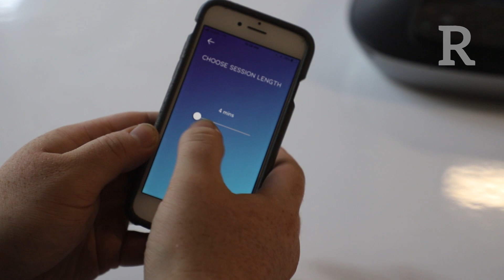Treating stress and anxiety with AI technology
Ryerson alumni Aaron Labbé built his thesis project into one of Canada’s leading AI startups.

After battling with his own mental health issues, Labbé created a new approach to mental health treatment with the LUCID Project which utilizes technology to help people better manage stress and anxiety.

LUCID’s technology is embedded in customized chairs and enclosed “pods” made by furniture company Steelcase. The pods have been placed in universities, hospitals and office buildings across Canada and the U.S. One of LUCID’s Chairs embedded with their technology is open for Ryerson University students and staff to use at the Creative Innovation Studio on-campus.